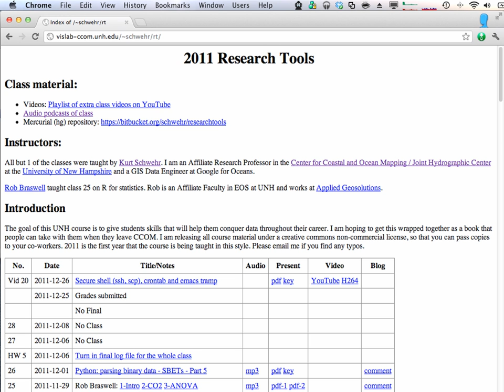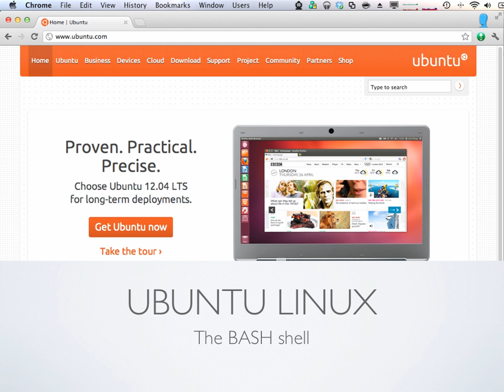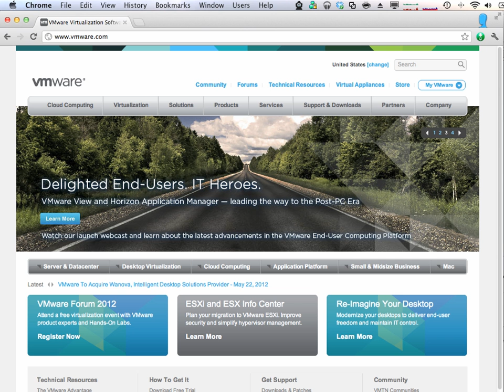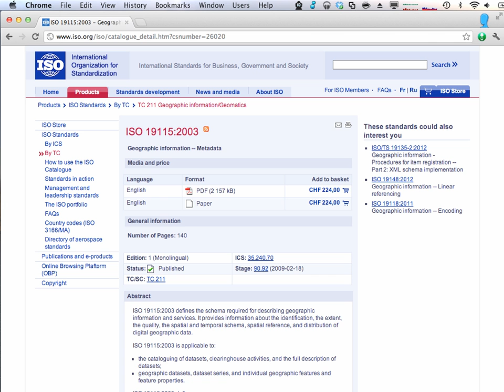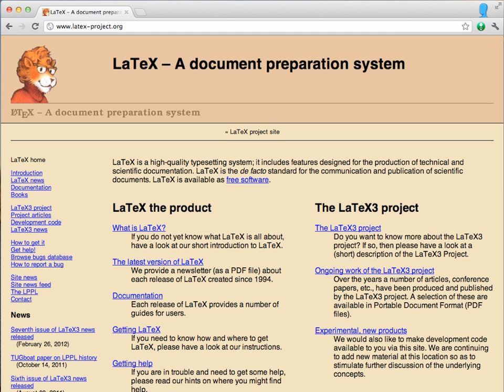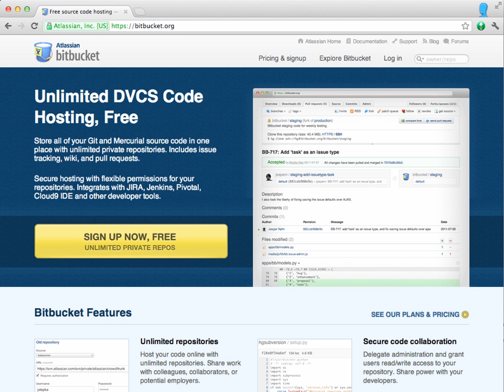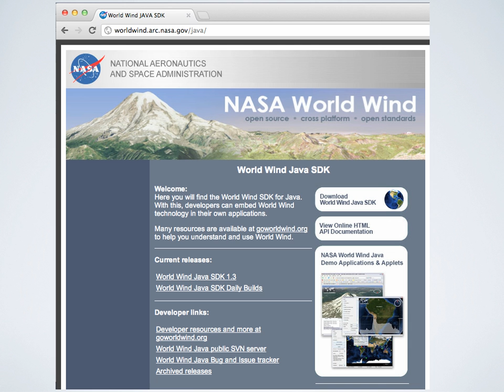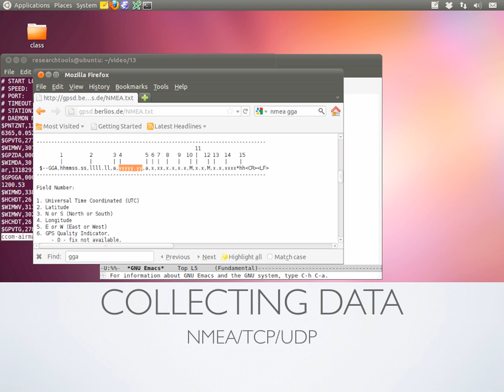RT 2011: Lecture 01 - Introduction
Just an overview of the topics we will cover